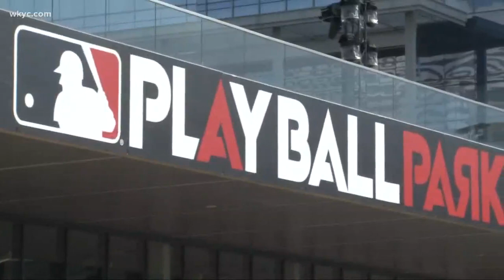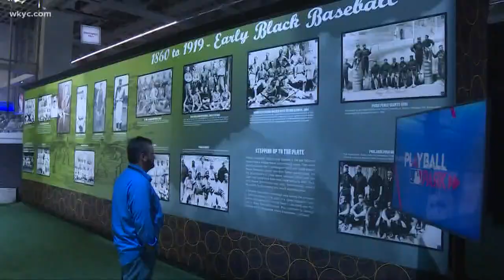There's plenty for fans to do at PLAY BALL Park as MLB All-Star Game festivities get underway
The five-day event kicked off on Friday morning